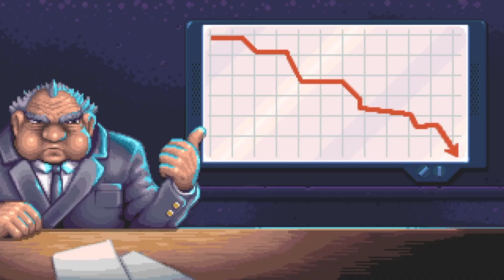Shakedown Hawaii Walkthrough : Missions 27-31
Hello Lads and Lassies

McKenzie here!

Here is the Shakedown Hawaii Missions 27-31